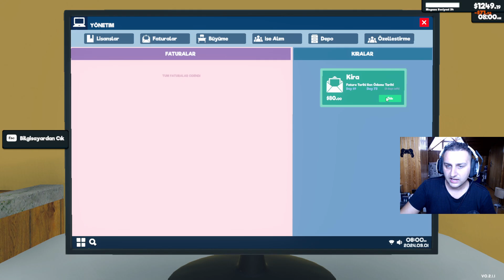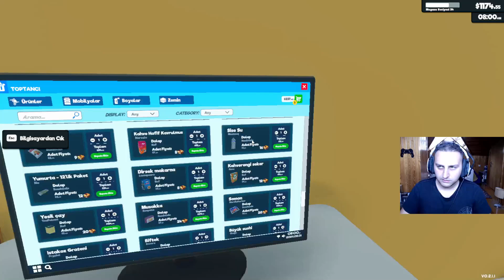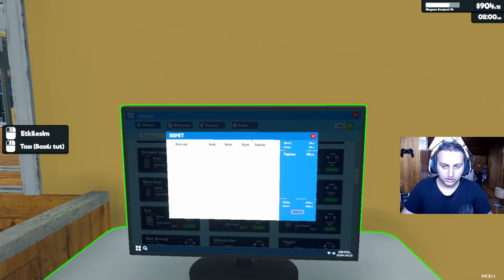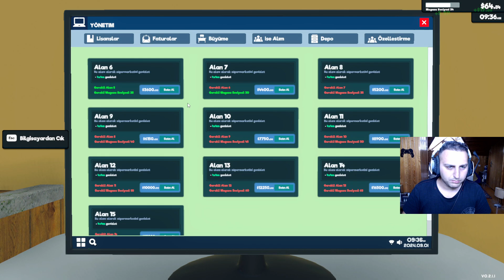YENİ LİSANS VE YENİ DÜZEN - SUPERMARKET SİMULATOR TÜRKÇE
Herkese merhabalar arkadaşlar bu bölüm normal rutin işlerimize devam ediyoruz ve kredi borcu bitince yeni kredi çekip yeni lisans alıyoruz yeni ürünleri yerleştirdikten sonra marketin içinde yeni bir düzen yapıyoruz böylelikle artık daha düzenli ve güzel bir market yapmış oluyoruz umarım izlerken keyif alırsınız iyi seyirler